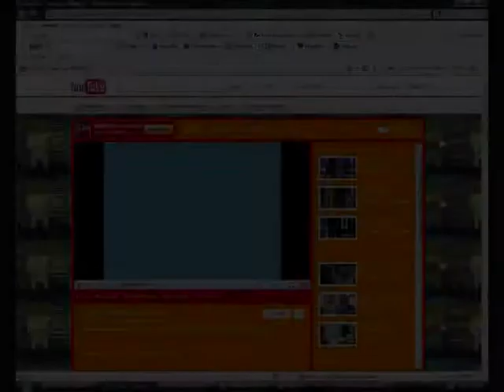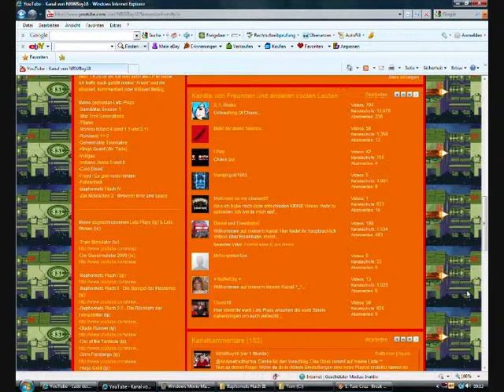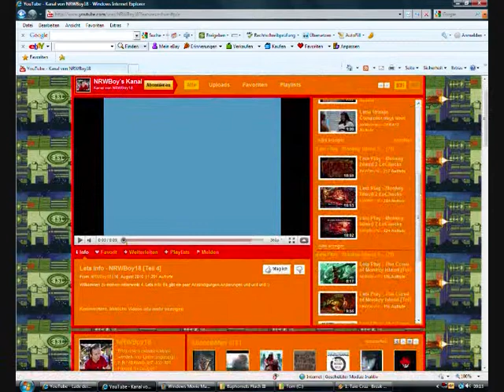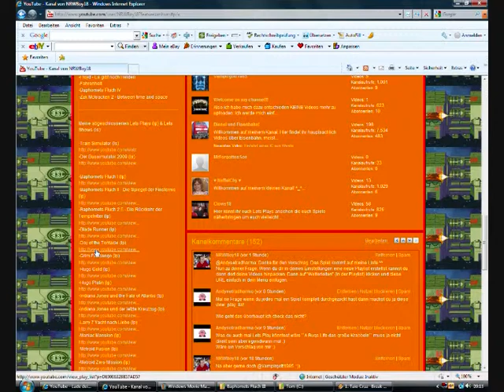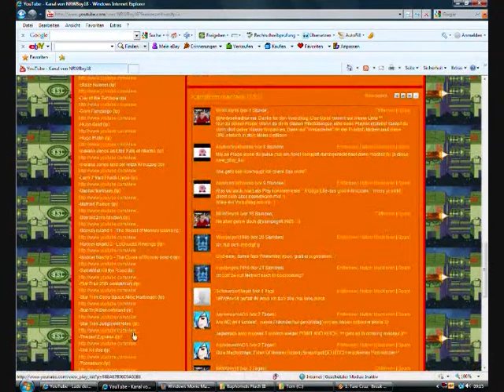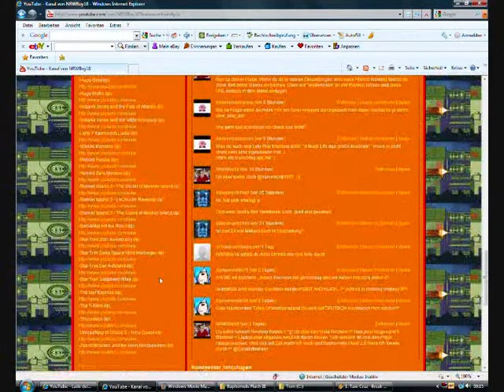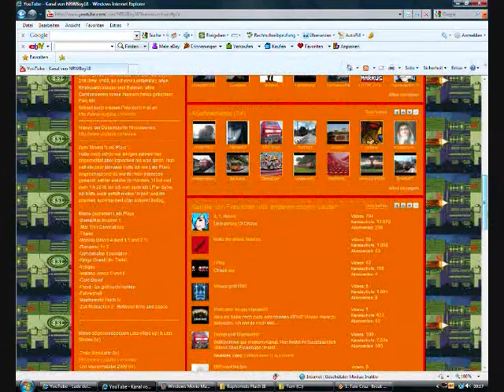Lets Info - NRWBoy18 [Teil 5]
Willkommen zum 5. Teil meiner Info Reihe.

(2.9.2010)